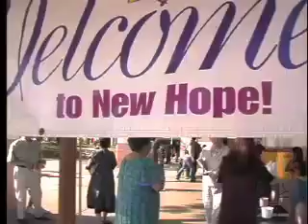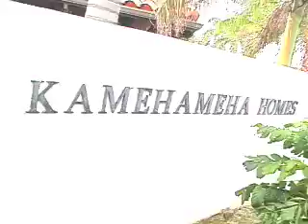New Hope Christian Fellowship Oahu Intro 2004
This is New Hope's "about us" segment used for one of our conferences.  Check out what New Hope Christian Fellowship Oahu is aobut.